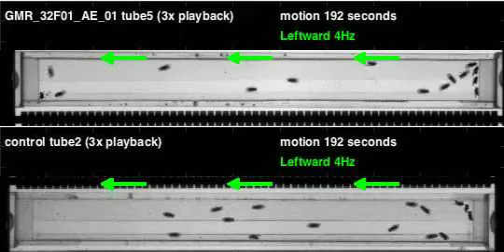GMR_32F01_AE_01_shi_Zeus_20110512T135530 motion (seq3)